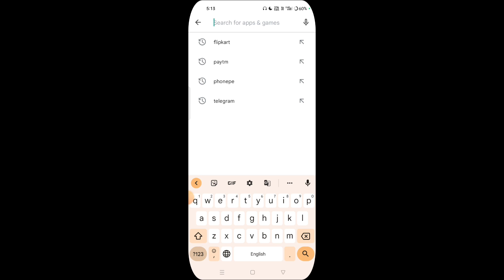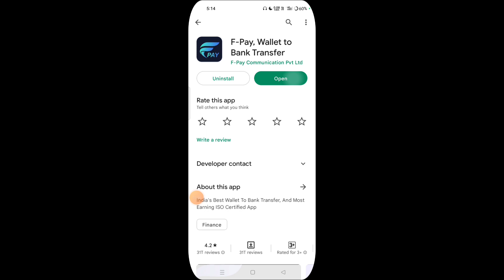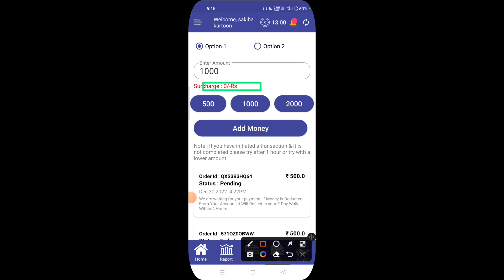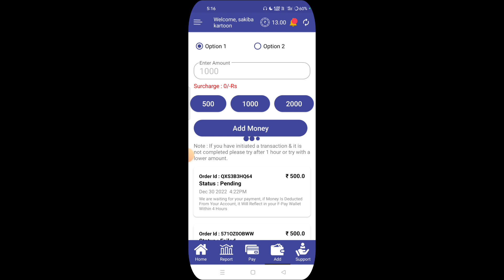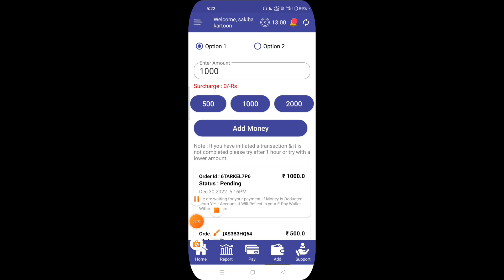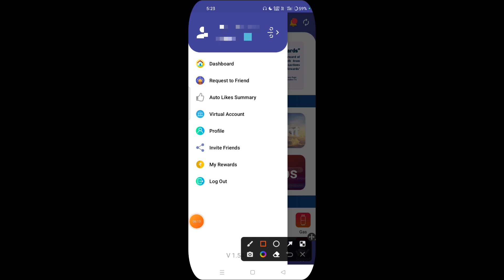Credit Card Money Transfer To Bank Account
Credit card balance transfer to bank account
how to send Credit card money to bank account
Credit card ka Paisa bank me kaise transfer kare
Credit Card ka Paisa bank me send kre
Credit Card Balance To Bank Account
Credit Card Money To Bank Account
Credit card ka Paisa kaise send kre
Credit Card Balance Transfer To Bank in Hindi
Credit Card Ka Paisa Bank me send kare
How to send Credit card balance to bank account